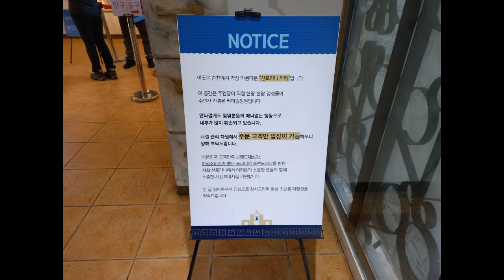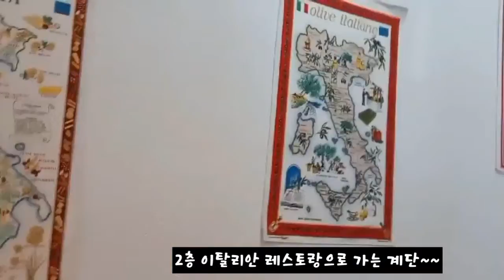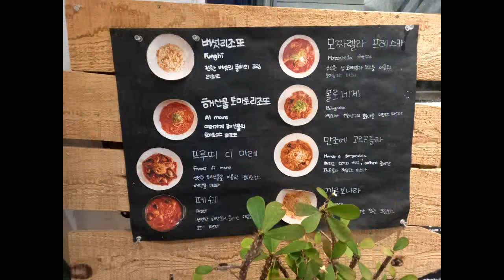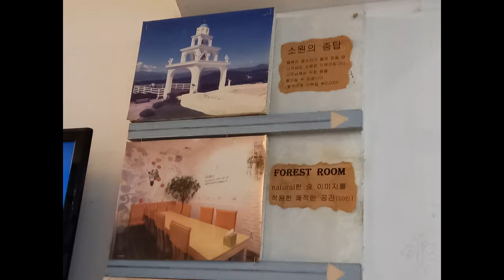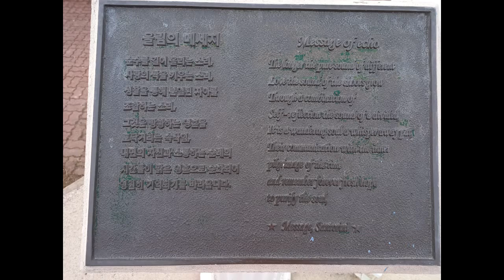춘천명소 소원의 종탑이 있는 산토리니카페에서 저녁노을을 보며 힐링만땅하고 왔네용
강원도 춘천시 동면 순환대로 1154-97